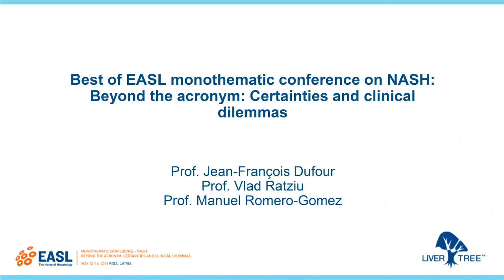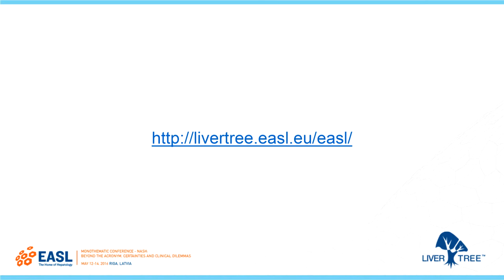Debrief of EASL monothematic conference: NASH beyond the acronym, certainties and clinical dilemmas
EASL’s monothematic conference on: NASH Beyond the acronym, certainties and clinical dilemmas was held in Riga, May 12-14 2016. Watch Pr. Jean-François Dufour, Pr. Manuel Romero-Gomez and Pr. Vlad Ratziu debrief and discuss the highlights of this multidisciplinary conference.

For webcasts, posters and slides from the EASL’s monothematic conference on NASH, see the LiverTree